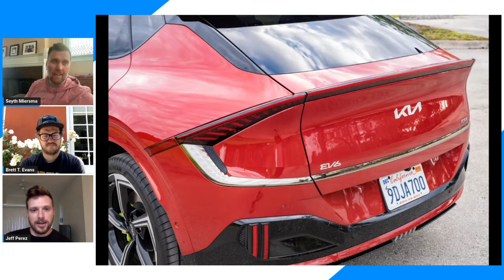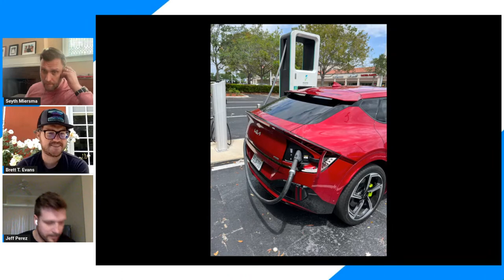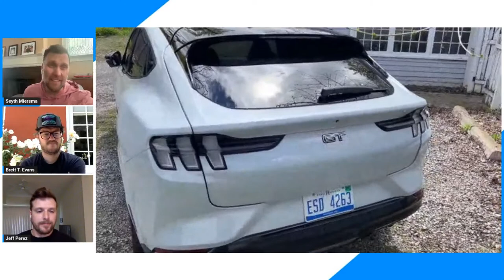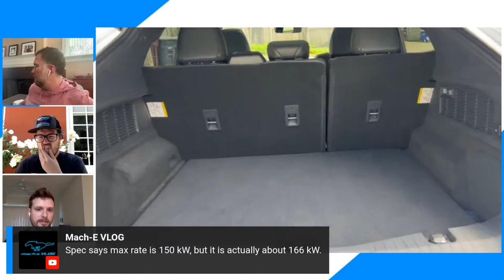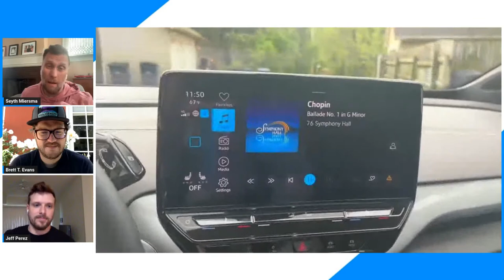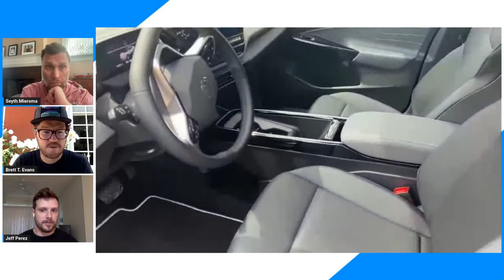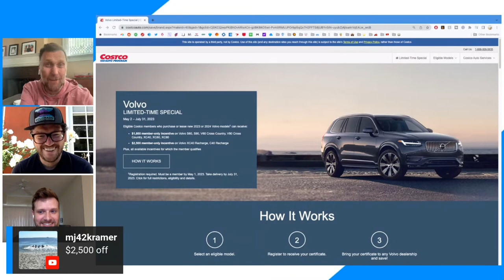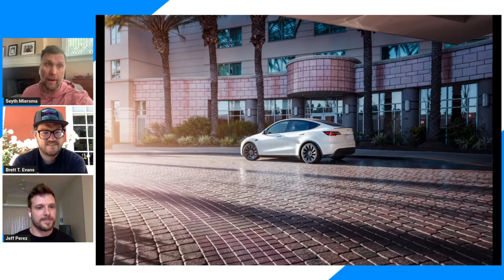Motor1 Test Car Happy Hour #42: Best EV Under 60K, Mustang Mach-E GT, ID.4, Kia EV6 GT & Tonale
On this week's Motor1.com Test Car Happy Hour, Editor-in-Chief Seyth Miersma, and Senior Editors Brett Evans and Jeff Perez discuss the Best EVs Under 60K, the Ford Mustang Mach-E GT, the Volkswagen ID.4 Pro S, the Kia EV6 GT, and the Alfa Romeo Tonale.